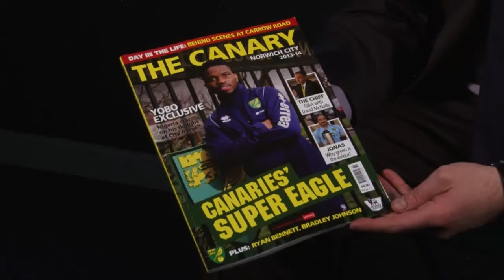THE CANARY: A Look Inside the Magazine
Norwich City Programme Editor Peter Rogers gives you a look inside the latest issue of the 'THE CANARY' magazine.